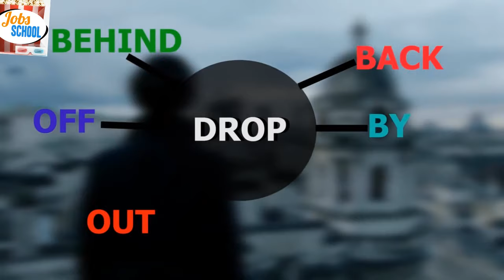АНГЛИЙСКИЙ ПО СЕРИАЛАМ - Sherlock / ШЕРЛОК / Школа Джобса jobs school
Если вам нравится этот канал и вы хотите помочь нам в его развитии, то вы можете сделать это следующим образом:
Все эти вещи помогают видео в его продвижении на YouTube
3) Вы можете так же оказать финансовую помощь, перечислив любую сумму на этот кошелек WebMoney R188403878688
Все перечисленные денежные средства будут потрачены на рекламу и улучшение производственной части видео! Так как для нас на данный момент задачей №1 является набрать наибольшее количество подписчиков, чтоб мы вместе с ними могли делать более крутые вещи. (Обязательно указывайте свое настоящее имя или ник на YouTube, чтоб мы смогли отблагодарить)

Привет! Меня зовут Достон. Рад знакомству:) На моем YouTube канале Школа Джобса вы найдете обучающие видео уроки по английскому на разные темы как Английскии для Начинающих - это простой и понятный курс английский за 7 уроков или 16 часов, основы грамматики и разговорной речи в английском и о том Как заговорить на Английском за пару дней все совершенно бесплатно. Учим Английский по сериалам и фильмам. Диалоги на английском из культовых фильмов и сериалов из них вы узнаете новые идиомы в английском, фразовые глаголы и популярный сленг в английском а так же немного мата в образовательных целях конечно:) Идиомы на Английском из Сериалов и Песен также будут появляться регулярно для повышения уровня и словарного запаса в английском. И еще много крутых вещей будут на канале, если вы подпишитесь прямо сейчас или расскажите тем кто учит английский про наш канал Школа Джобса перейдя по ссылке Всем Спасибо за Внимание!